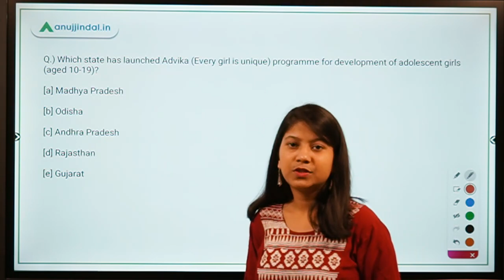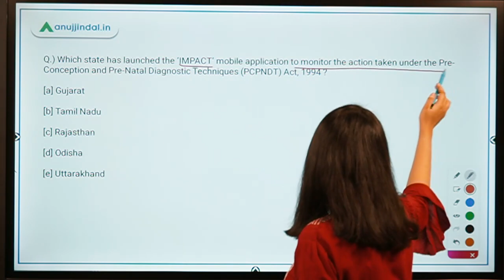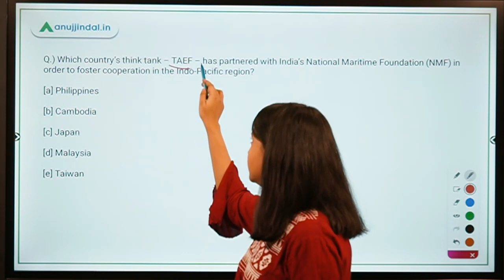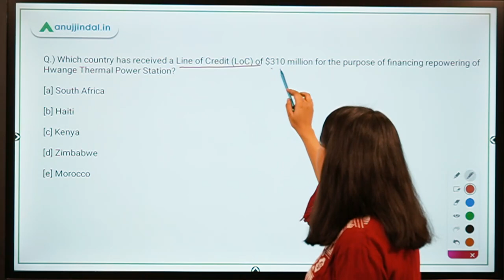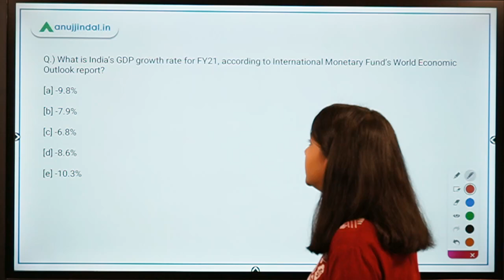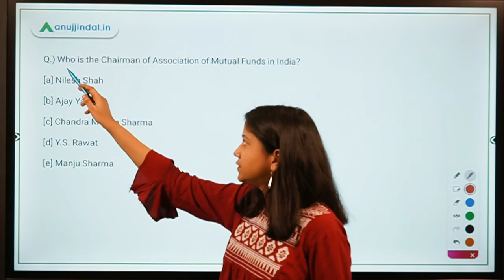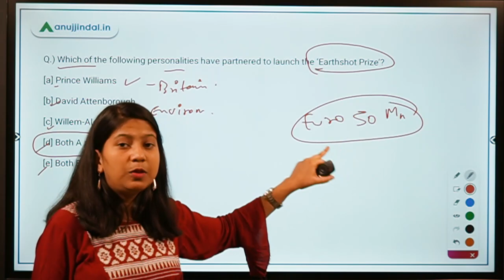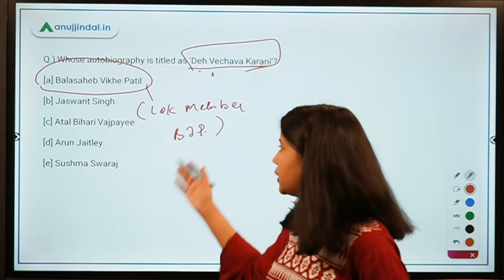RBI, SEBI & NABARD | Morning Tales | Daily Current Affairs | 15th October, 2020 - by Neha Ma'am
In this video, I will be discussing the Advika program, IMPACT mobile application, Taiwan-Asia Exchange Foundation and India’s National Maritime Foundation’s partnership, Microsoft and All India Council for Technical Education’s partnership, Exim Bank’s Line of Credit (LoC) to Zimbabwe, International Monetary Fund’s World Economic Outlook report, Chairman of Association of Mutual Funds in India, ‘Earthshot Prize’, Swimming Federation of India and Moregold Sports’s partnership, the autobiography of Dr. Balasaheb Vikhe Patil.